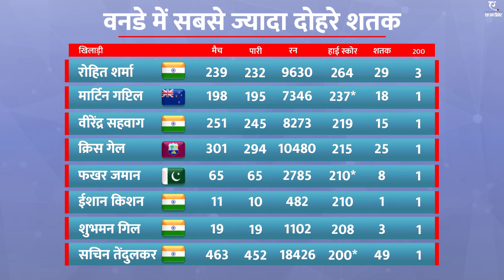शुभमन गिल का वनडे दोहरा शतक | वनडे में सबसे ज्यादा दोहरा शतक | Most double hundred in ODI | Shubman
शुभमन गिल (Shubman Gill ) वनडे में दोहरा शतक (Double Hundred in ODI) लगाने वाले दुनिया के आठवें  खिलाड़ी बने। आइए देखते हैं वनडे इतिहास में सबसे ज्यादा दोहरा शतक (Most double centuries in ODI cricket) लगाने वाले खिलाड़ी कौन हैं।